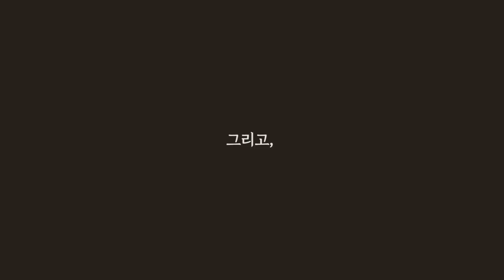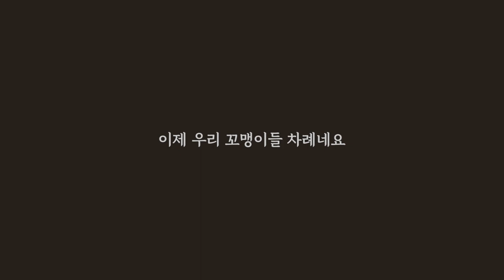결혼식 예동 ㅣ 이모 시집 가던 날 ㅣ Ring bearer ㅣ 더컨벤션교통회관 ㅣ 꽃길만 걸어요 [수아티비브이로그]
이모 시집 가는날~

서남매가 예동(에물 반지 전달)을 했어요 ~
떨리지만 너무 하고 싶어했던 서하!

무사히 행사를 마치고 하는 말이..
" 또 하고싶어 ~ "
손에 땀이 흥건해지도록 긴장을 했으면서 .. ㅎㅎ

#1. Such Day - EpicGardener
#2. 결혼식 반주음악

gear : Galaxy s10